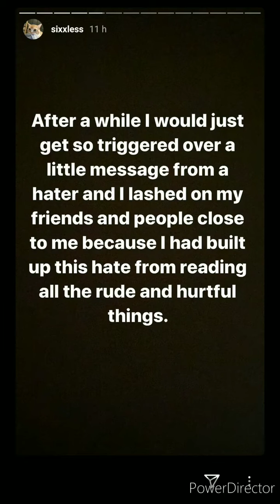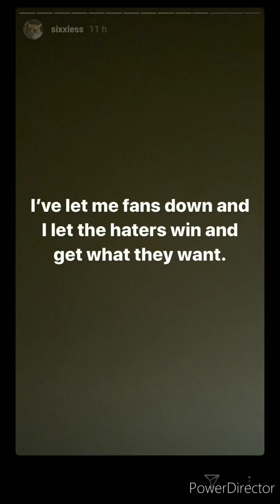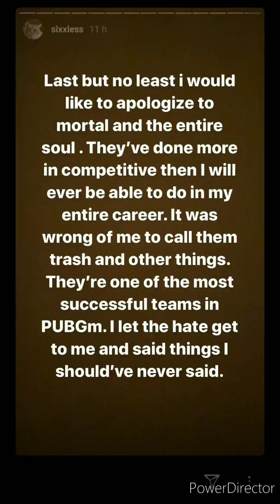Sixless Said Sorry To Mortal | Sixless Said sorry To Indian Viewers